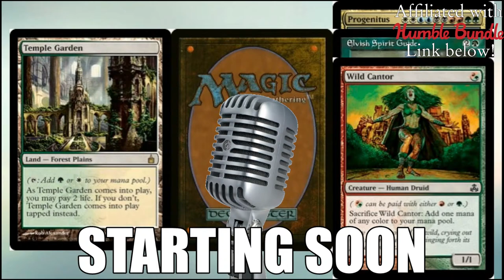🔴What Even is This Game? — T1Fam Plays Palworld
Gotta shoot 'em all!
Palworld!

Seriously though, I have been actively avoiding spoilers about this game as much as I can, but Evangeline, aka T1StoneforgeMystic, and I have seen clips here and there. From what I've seen, it looks like a ton of fun.

To watch Evangeline and me play a completely unrelated game together, check out her first time in Pokemon Stadium here:

Knight of Baawa
LinkXNess
Mason Smith
Spidizzler
Jacob Weisman
PienkLimonade

Want to make sure that your gaming purchases are helping charities as well?